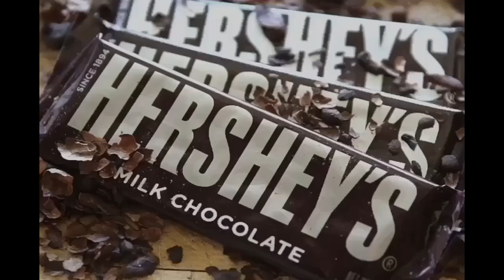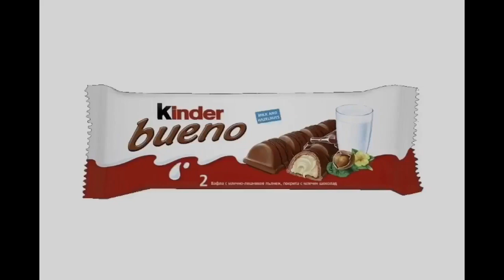YTV 2002 Breaker High Commercial Break #11